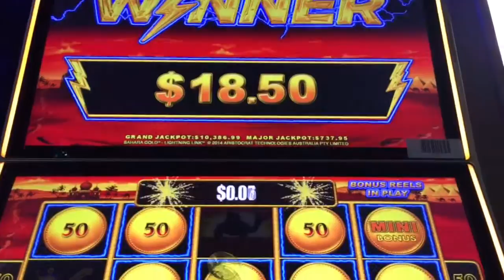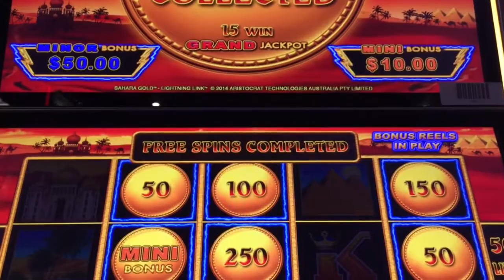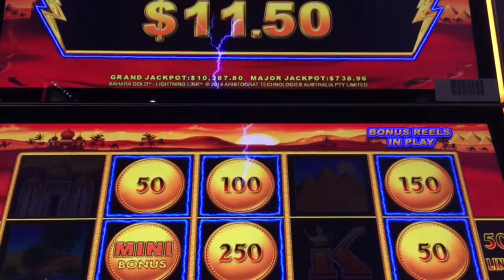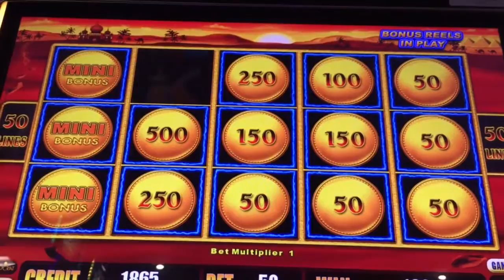~$$ 6 MINUTES OF BONUSES $$~ LIGHTNING LINK ~ Sahara Gold Slot Machine ~ ARISTOCRAT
INSTAGRAM BIZICK

SNAPCHAT BIZICK

BIZICK